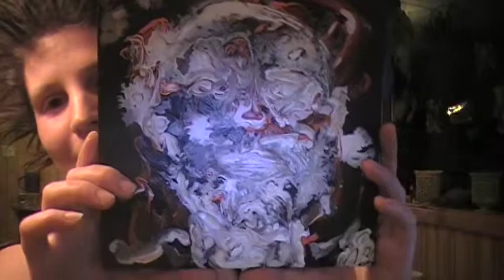5 facts about me